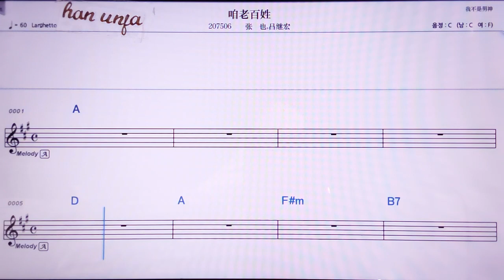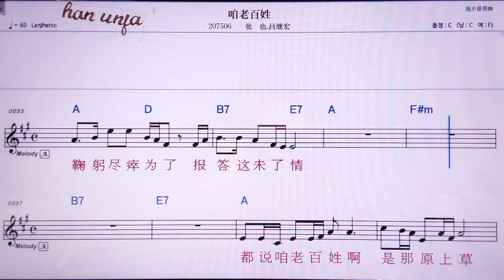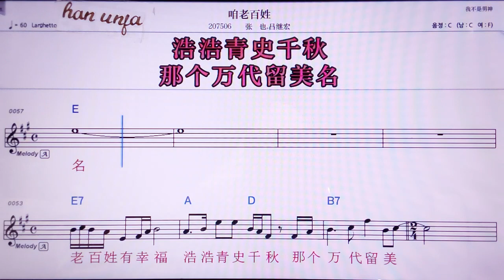💖I do/리유더화 쑤치 👍MR,노래방, 악보, 코드,Karaoke With Sheet Music